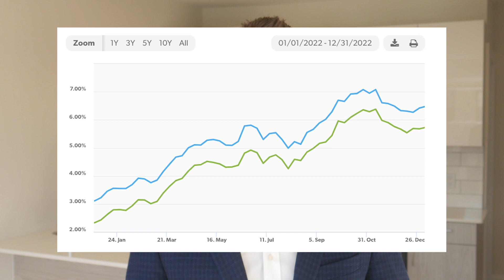Craig's Boston Housing Market Forecast 2023 | We Have An Affordability Problem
Craig's Boston housing market forecast for 2023. Talking about buying vs. renting & the reality of being a first-time buyer in today's market. No matter how you look at it, we have an ongoing housing shortage and therefore an affordability problem. Hopefully one of these tips or strategies will help you overcome our cutthroat local market.

Are you buying or selling property in Massachusetts? I love to connect with our Youtube viewers -- many of whom have become great friends & customers.

Power Realty Advisors
Serving Greater Boston & The South Shore
Located in Marshfield, MA